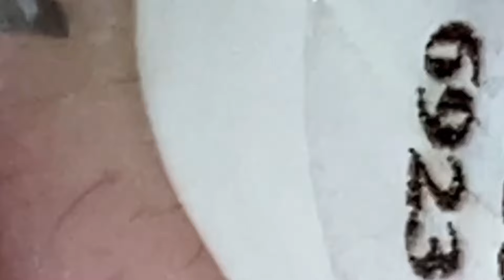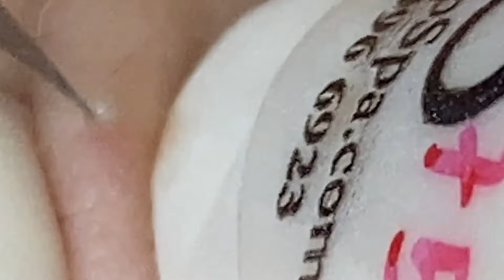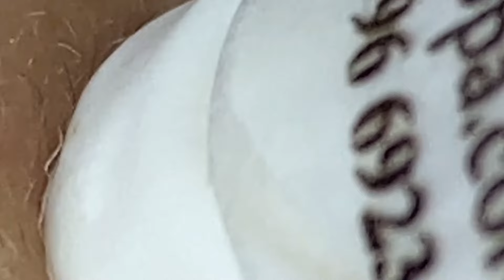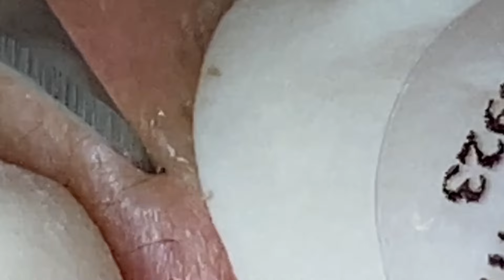Enjoy Every Day With The Best Video Loan Nguyen Spa Official